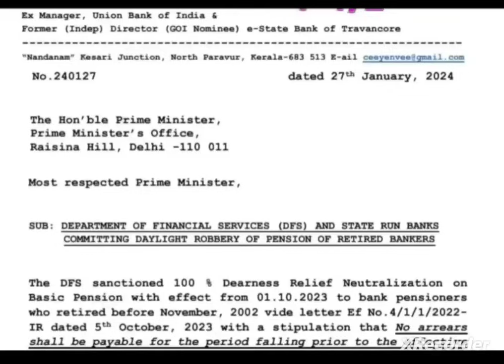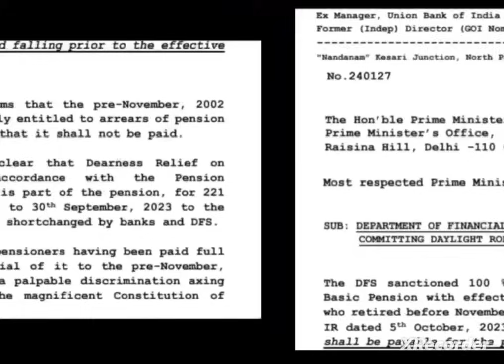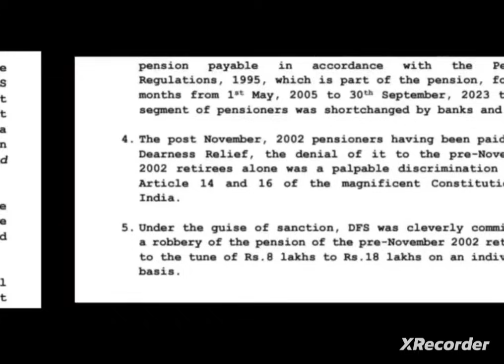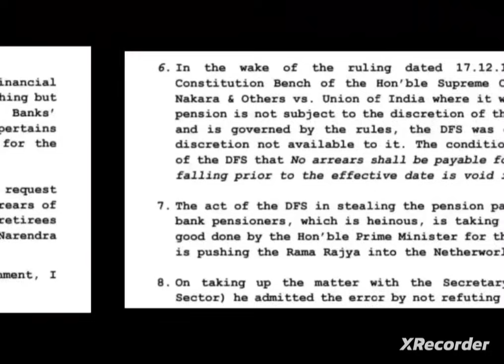Bank pensioners :::: To Apex ::: VERY REAL DISCUSSION